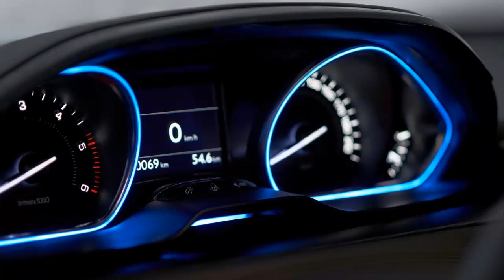2014 Peugeot 2008 HD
Artist: SoulofT
Song: Beyond Dreams
Genre: Techno Trance